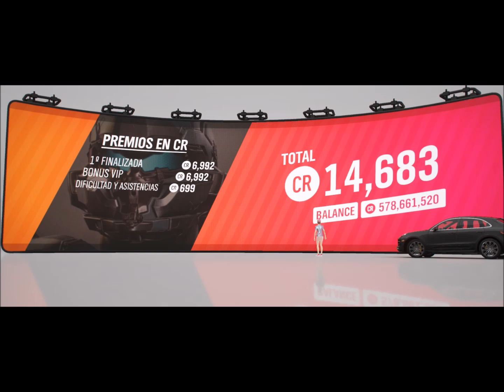Forza Horizon 4. Primavera. Remix de Exhibición. BLUES DEL VIAJERO.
Hola amigos.
Tenemos que enfrentarnos de nuevo al tren.
Sí, en esta temporada hay un Remix de Exhibición, llamado, BLUES DEL VIAJERO.

Y nada, lo tendremos que realizar con un Porsche Cayenne que nos dejan tan ricamente.
Tengo que confesar que no se me dio nada bien, menos mal que el coche tenía buenas prestaciones de aceleración y, cuando me chocaba o derrapaba, se rehacía rápidamente.
Yo sigo creyendo que muy mal hay que hacerlo para no superar al tren porque, peor no lo pude haber hecho, la verdad y fue una de las veces que le saqué más diferencia.

En fin, es lo que hay.
En el vídeo dije que si en vuestros países hay espárragos, no aclaré que son trigueros, aunque pueden llamarse de otra forma pero se me olvidó preguntar si, en las diversas zonas de nuestros amigos españoles, los hay o si los conocen, si los cogen, si les gustan, no sé, algo que no sea hablar solo de coches y tal.
Y sí, vi dos culebras (serpientes pero no venenosas que hay por estas zonas) y creo que Gustavo Modino se preguntará si troleé a algo en el campo.
Pues, resulta que, hubo un momento en el que me acordé del Forzathon o de cuando voy campo a través y veo animalitos.
Tuve la suerte de ver varios ciervos, en realidad no sé si eran ciervos, vi solamente los cuerpos porque estaba entre las matas y no me dio tiempo casi ni a ver de dónde procedían las carreras y no, no salí tras ellos, estaba yo como para salir tras de nadie, si estaba medio enganchado de la camiseta con las ramas de la maleza, jejeje, lo típico.
No me caí, bien por mí pero una rama me dio en todo el ojo izquierdo y ya tengo otra excusa para decir cuando me estampe contra algo en el juego o trace mal alguna curva.
No se me dio mal pero había muchos cortados, la gente tiene la mala costumbre de pasar antes que yo por algunos sitios y claro...

Y saliendo de las anécdotas, suerte contra el tren, no la necesitaréis.

SAludetes.